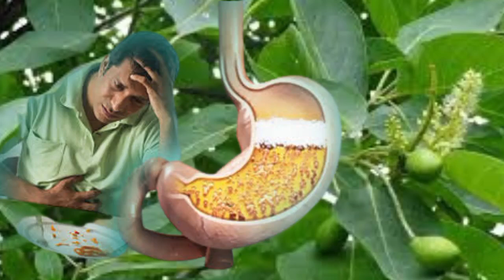ଭୋକ ଲାଗୁ ନ ଥିଲେ | health problems | ayurvedic tips | health tips odia | health care Odia